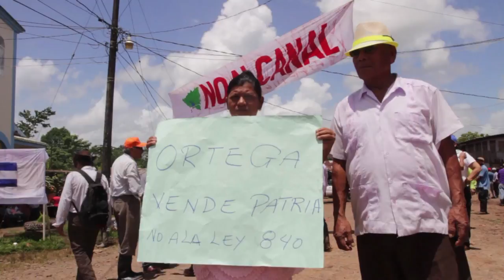Bianca Jagger lidera marcha campesina contra canal en Nicaragua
Campesinos y ambientalistas sortearon obstáculos para congregarse el martes en una remota comunidad de Nicaragua y protestar contra la construcción de un canal interoceánico, un movimiento que tomó impulso con la presencia de la activista Bianca Jagger.